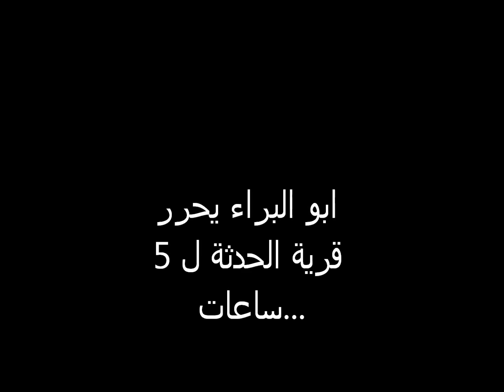تحرير الحدثة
ابو البراء يحرر الحدثه ل 5 ساعات .
dr ziad majameed